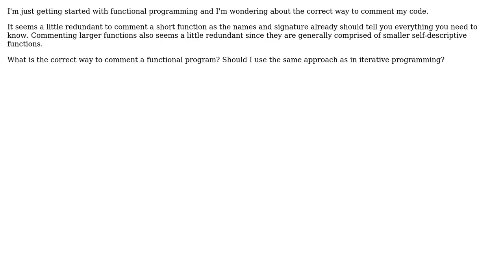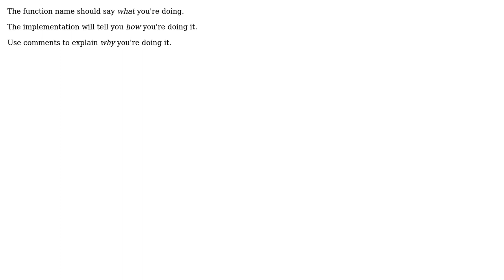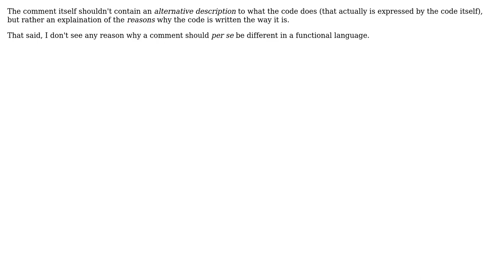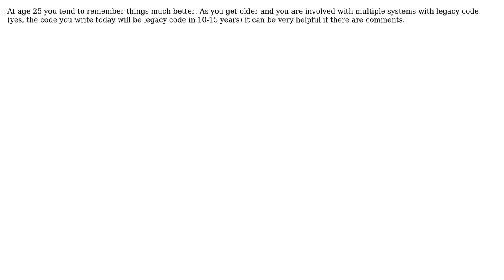Software Engineering: Should one comment differently in functional languages? (7 Solutions!!)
Software Engineering: Should one comment differently in functional languages?

With thanks & praise to God, and with thanks to the many people who have made this project possible! | Content (except music & images) licensed under CC BY-SA | Music | Images & others | With thanks to user Tom Squires user Sean McMillan user Michael Riley - AKA Gunny user Joh user Ingo user Heinzi user daxelrod user dan_waterworth user Christian Seifert and the Stack Exchange Network Trademarks are property of their respective owners. You are responsible for your own actions.